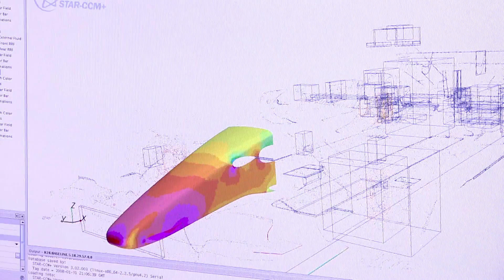Lotus F1 Team Builds the Best Network with Juniper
Front-Running Grand Prix Team Builds the Best Secure Data Center, WAN, Campus and Remote Access Infrastructure in Pursuit of Competitive Excellence